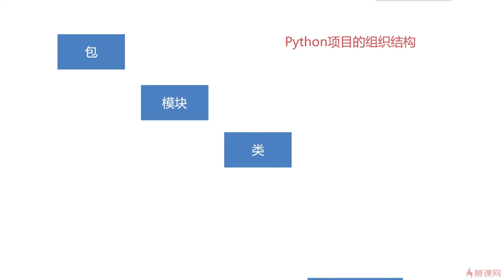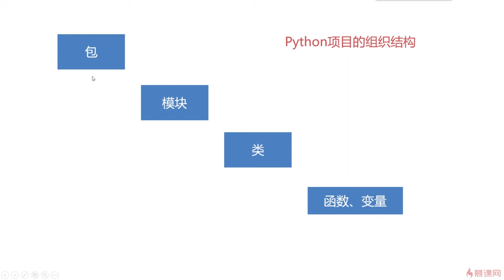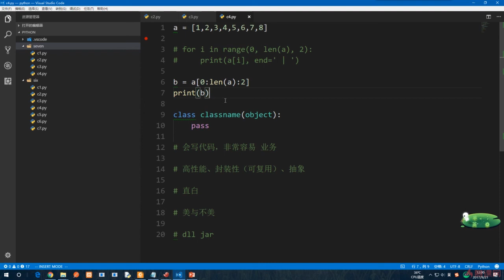7.5 Python工程的组织结构：包、模块儿、类｜包、模块、函数与变量作用域｜Python3.8入门 & 进阶 & 原生爬虫实战完全解读